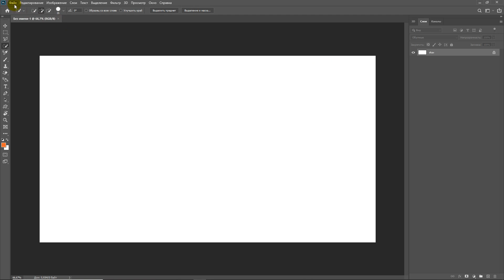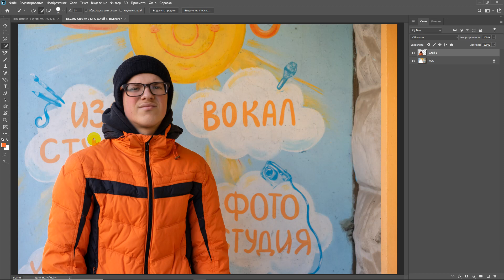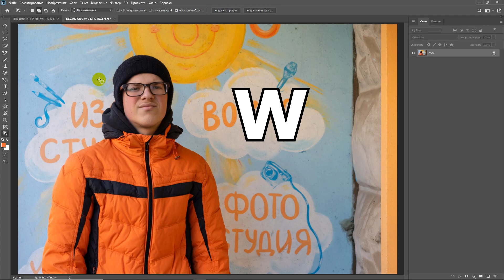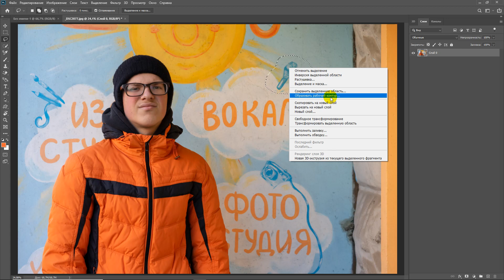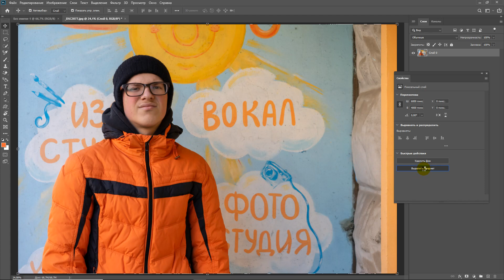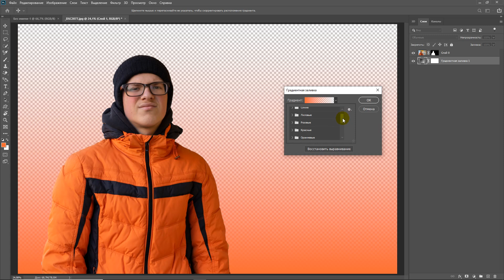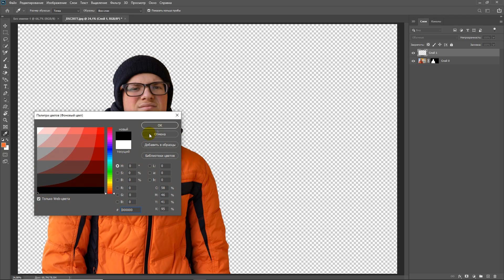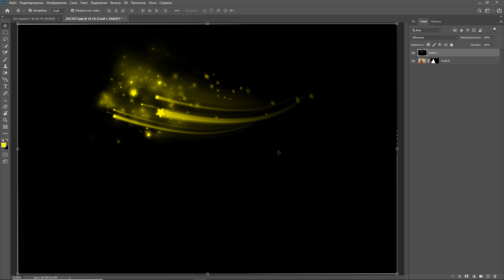Обзор программы photoshop 2020. Вводное занятие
Руководитель фотостудии "Источник" Школьник Владимир Валерьевич знакомит с обновлениями программы  Photoshop 2020